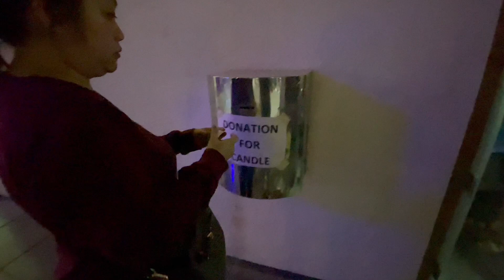Attending mass at St. Joseph's Cathedral | Abu Dhabi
December 24,2022 at stjosephcatholicchurch